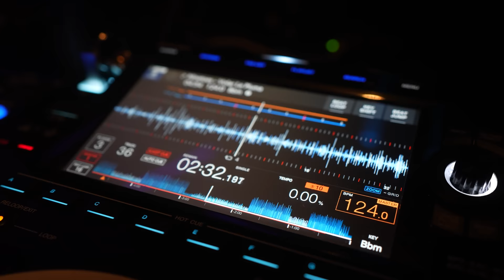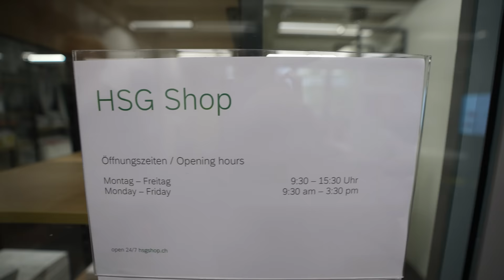Meine STARTWOCHE an der Uni St.Gallen! (HSG + Party)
In diesem aufregenden Andy Clöd Video begleiten wir ihn während der HSG Startwoche an einer der besten Wirtschaftsuniversitäten Europas. Clöd beginnt sein Studium an dieser renommierten Uni und nimmt uns mit auf eine Roomtour durch seine neue Wohnung.

Doch das ist noch nicht alles! Wir werden auch einen Einblick in das pulsierende Partyleben der Universität erhalten. Clöd wird uns mitnehmen zu den angesagtesten Partylocations.

Seid gespannt auf dieses mitreißende Video, das euch einen Einblick in das Studienleben an der HSG und die aufregenden Erlebnisse von Andy Clöd bieten wird.

Vielen Dank für's Zuschauen und wir würden uns über ein Abo von dir freuen :)